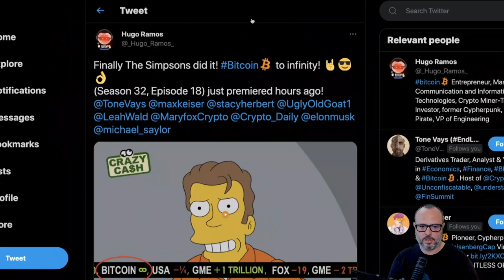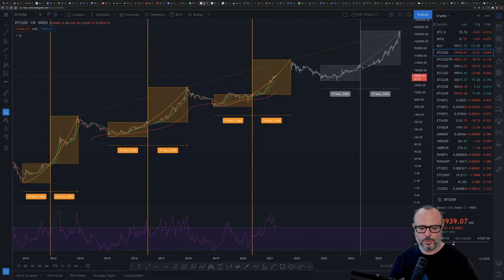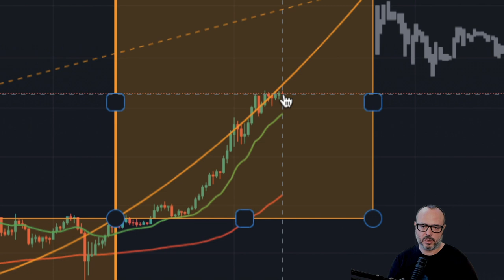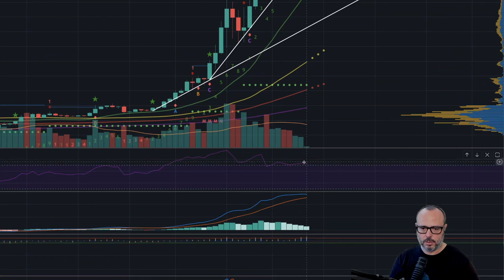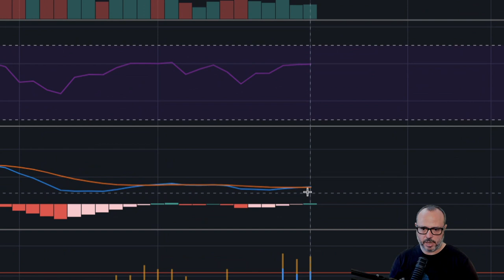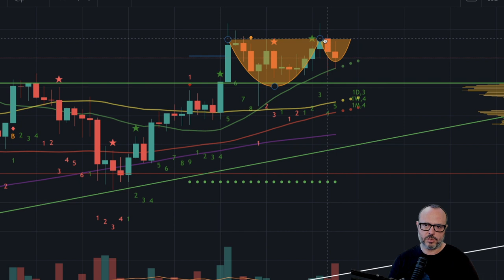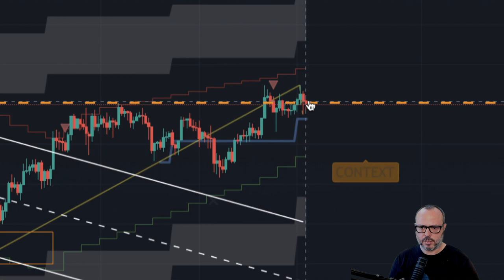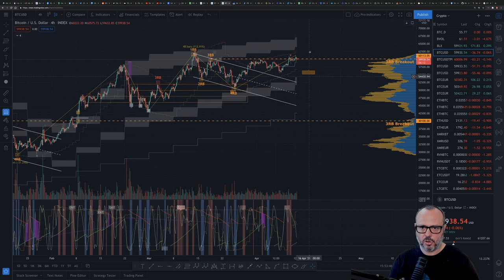F You Money! [E25] Bitcoin & The Simpsons!!!🤣🚀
The usual daily briefing and The Simpsons predict Bitcoin to infinity!🤣🚀